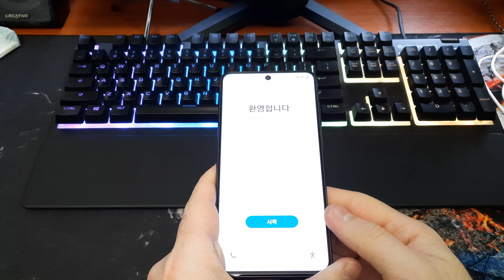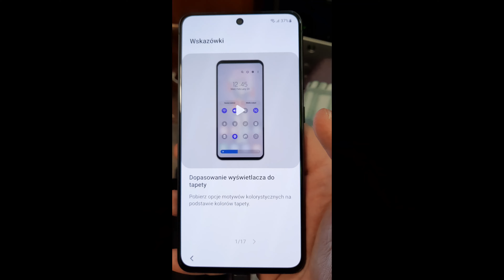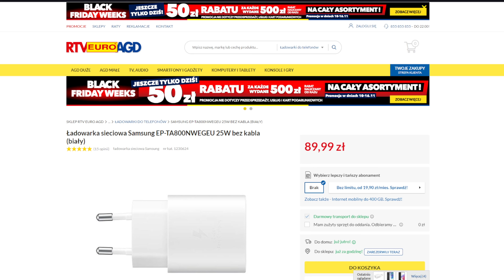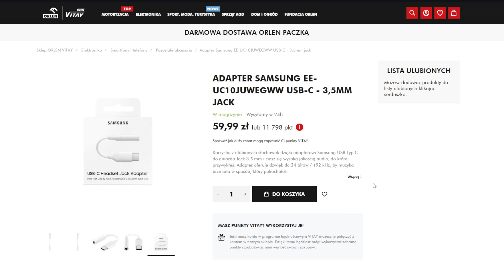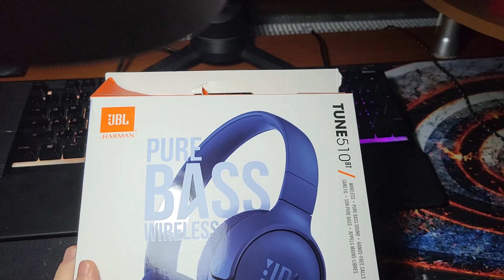SAMSUNG GALAXY S21 FE 5G | UNBOXING | prezent niespodzianka! | Rivlo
Witam!
Zapewne bardzo często powtarzałem na odcinkach, że mój wymarzony telefon to Samsung Galaxy S21 FE, najlepiej 5G. Otóż, kompletnie się tego nie spodziewałem, ale rodzice zrobili mi niespodziankę w ramach prezentu gwiazdkowo-imieninowego. Jestem mega szczęśliwy. Film ten był nagrany wcześniej, dlatego filmy z S21 są już na kanale, np. seria Katarzynka MPK, Prawo Ohma i kilka innych. To dość istotny krok dla tego kanału. Będą pojawiać się filmy w 60 klatkach, oraz czasem ciekawsze ujęcia z wykorzystaniem różnych funkcji tego aparatu. Używam telefonu ponad miesiąc i jestem naprawdę zadowolony. Bateria mogła by być większa, ale coś kosztem czegoś - aparat jest naprawdę rewelacyjny. Wyświetlacz też niczego sobie - mega komfortowo można oglądać YT czy Netflixa. A w dzisiejszym odcinku szybki unboxing, omówienie oraz pokażę wam słuchawki Bluetooth JBL TUNE 510 oraz etui Spigen. Samsung Galaxy S21 FE to świetny smartfon. Zapraszam do oglądania!

My devices and other info (mainly):
Software: NCH VideoPad Video Editor, GIMP, OBS Studio
Computer: Upgraded Dell Precision WorkStation T5500 PC, Dell Latitude 5590 Laptop
Camera & mic: Samsung Galaxy A51, Samsung Galaxy S21 FE 5G

2022

Wyświetlacz   6,4 ", 2340 x 1080 pikseli, AMOLED
Pojemność baterii   4500 mAh
Pamięć RAM/wewnętrzna    6 GB / 128 GB
Aparaty tylny/przedni   12 Mpix + 12 Mpix + 8 Mpix / 32 Mpix
System operacyjny   Android 12
Procesor   8-rdzeniowy Qualcomm Snapdragon 888

Technika z Grubym | VLOG z Grubym | Rivlo